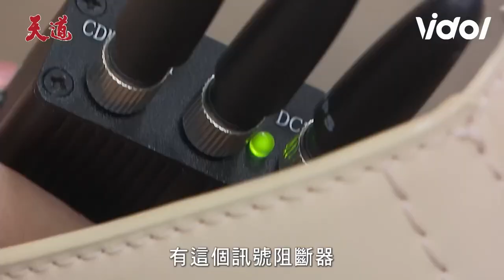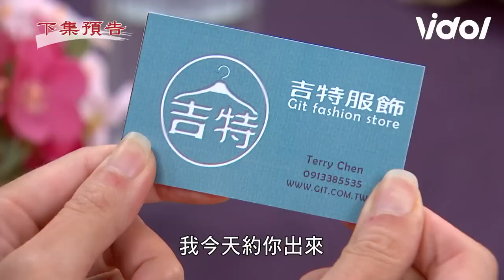天道EP92預告／瑩瑩設計子彤凱鴻阻止兩人聯繫 信賢找靜玉挽回感情竟意外出車禍 Fight For Justice｜三立娛樂星聞